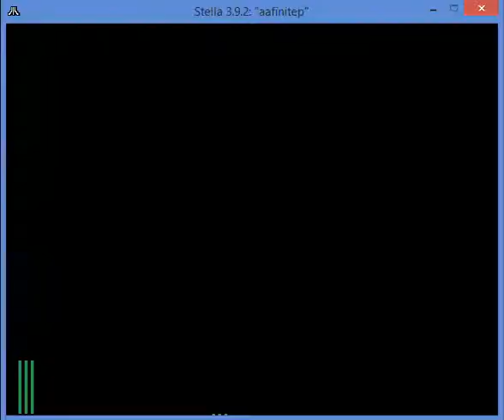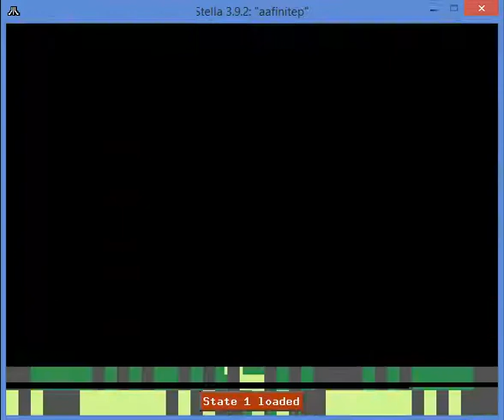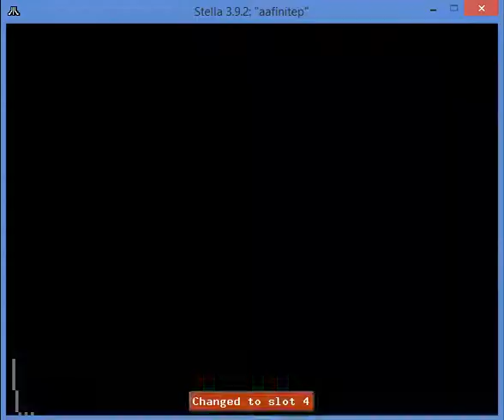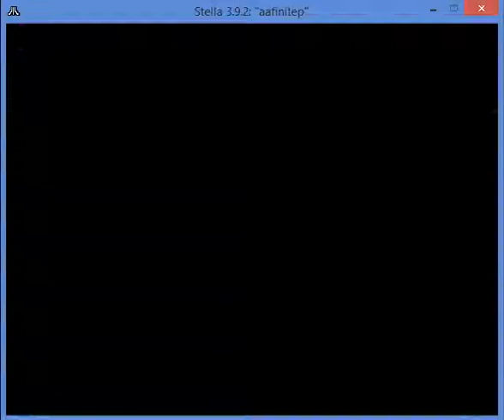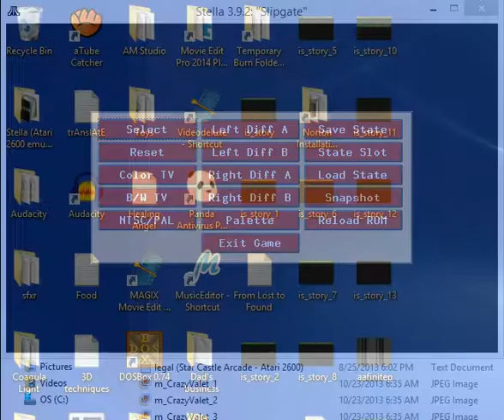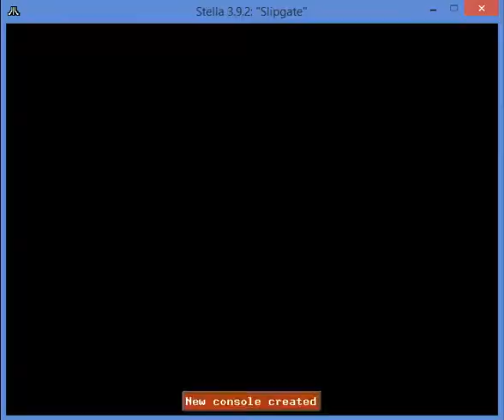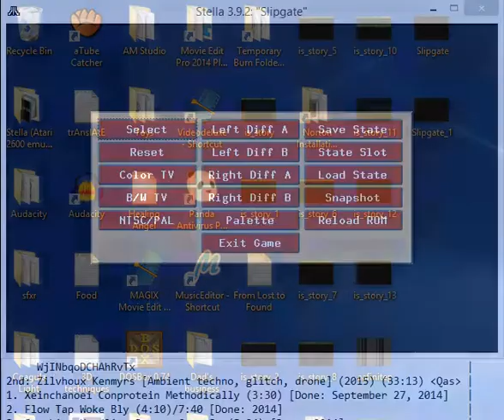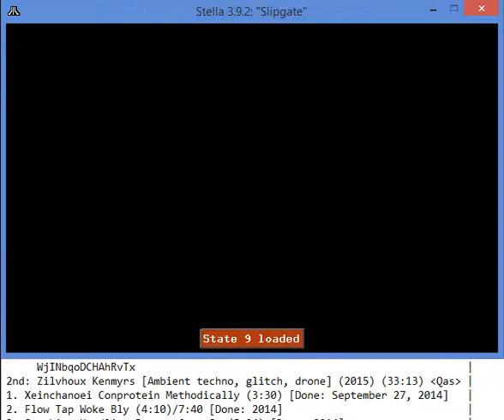Number 1,414,266,139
A recorded video of an Atari 2600 program played within Stella.

This video includes some bits of information about Zilvhoux Kenmyrs, Nicolas Maeder's second album.